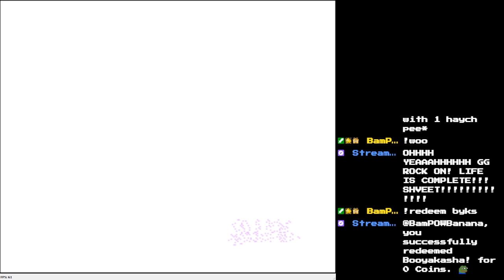Kirby Adventures w/ Weeg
Next in line for the Kirby games, Kirby's Adventure for SNES!